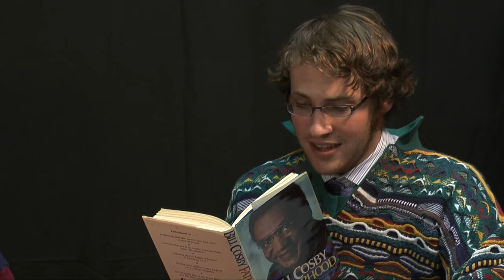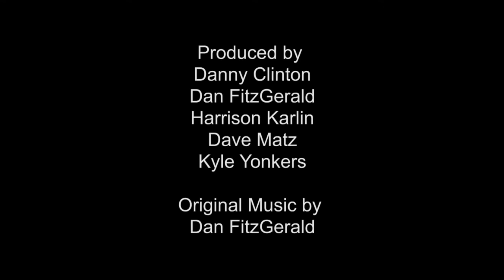We're In DeKalb, How Are You?! Episode 1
March 4th, 2010 - The Northern Star's Video Staff highlights this weeks news